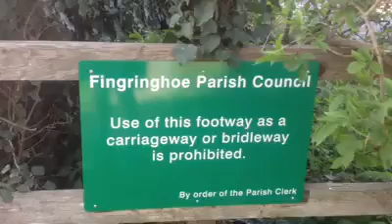SheepX x X 2013